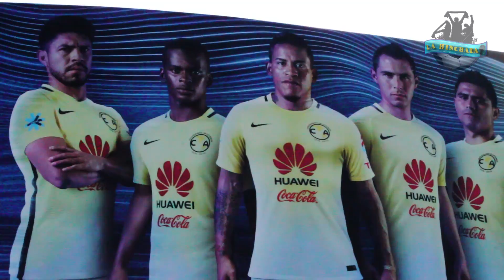Color América vs Tijuana | 100 años de Grandeza | Apertura 2016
América cumplió 100 años como el equipo más ganador del futbol mexicano y aquí le hacemos un homenaje a los azulcremas. SUSCRÏBETE.